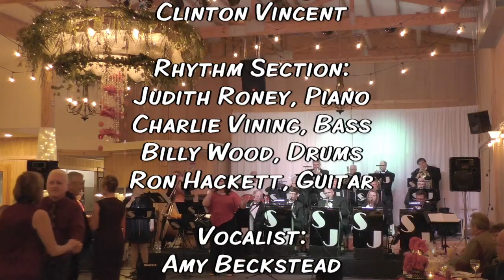Lady Marmalade - South Jackson Street Band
Amy Beckstead and Janette King sing Lady Marmalade with the South Jackson Street Band. This video was recorded at the Bell Buckle Banquet Hall on February 9, 2019.